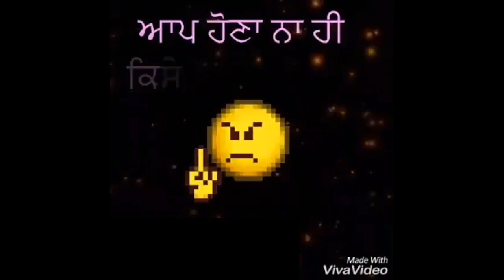Bebe Bapu Da Nam Ucha Karna Gaint Punjabi whatsapp status video 💖